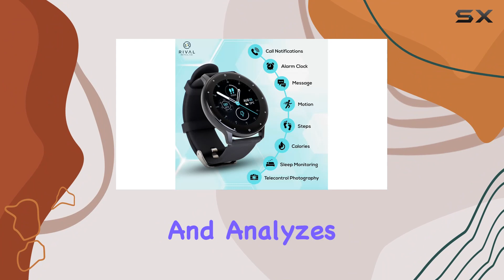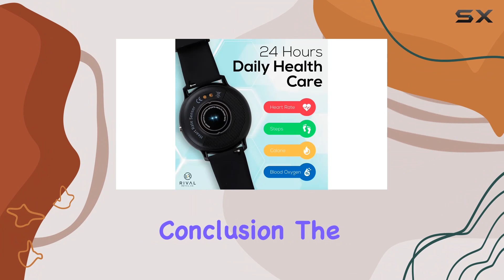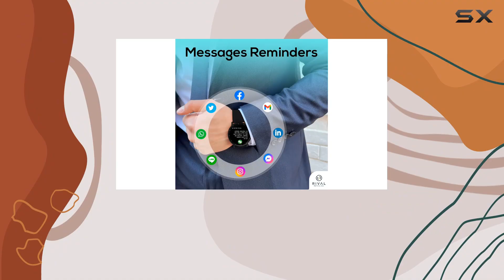Rival Smartwatch In-Depth Review: Your Ultimate Health and Fitness Companion!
0:00 Intro
0:06 Review

Things that we mentioned in this video:
Rival Smartwatch, Rival Smart : B0CKL16QM3